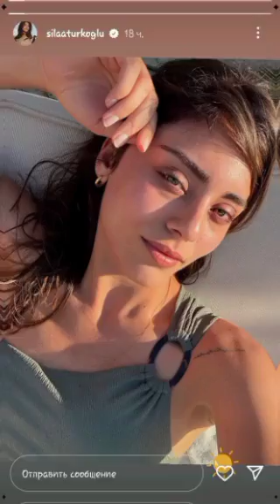Sıla Türkoğlu and Halil İbrahim shared beyond their dreams#sılatürkoğlu